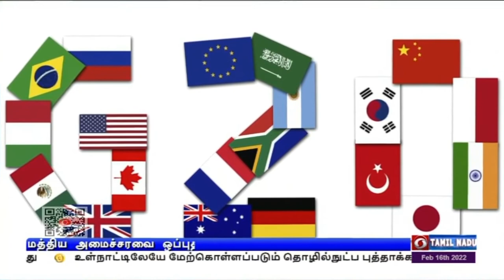மத்திய அமைச்சரவை ஒப்புதல்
இந்தியா நடத்தும் ஜி 20 மாநாட்டிற்கான செயலகம் அமைக்க மத்திய அமைச்சரவை ஒப்புதல் -பிரதமர் நரேந்திரமோதியின் வழிகாட்டுதல்படி செயல்படும்

2) பன்னாட்டு தலைவர்கள் பங்கேற்கும் உலக நீடித்த வளர்ச்சி  உச்சிமாநாடு - பிரதமர் நரேந்திரமோதி இன்று உரையாற்றுகிறார்.